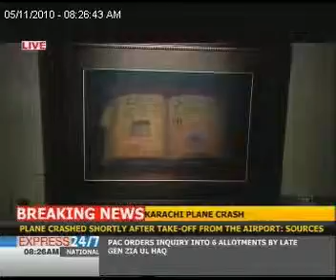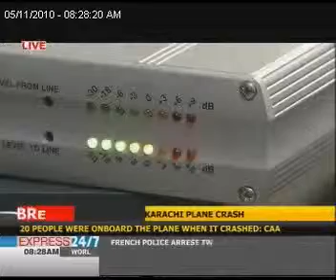The Morning Show "05-11-10" Part 02